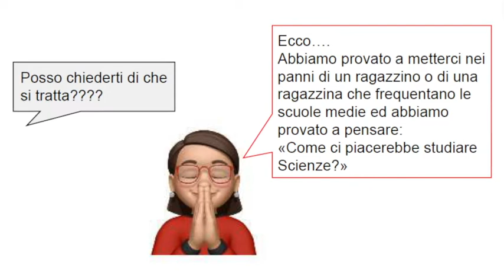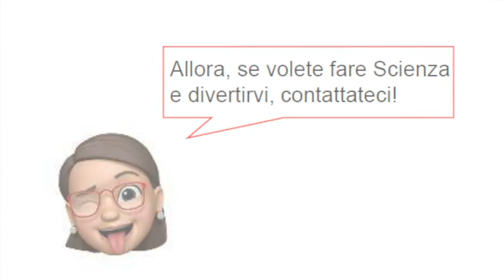Sci4all Puntata 10 - Il cartone!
Puntata 10 -  Vi avevamo detto che la 9 sarebbe stata l'ultima puntata? Ci avete creduto? La realtà è che non vediamo l'ora di ricevere i contributi e le vostre idee per nuovi progetti di divulgazione scientifica.
Sci4All, un progetto di public engagement dell'Università degli Studi di Torino, nato da una collaborazione dei Dipartimenti di Chimica, Biotecnologie Molecolari e Scienze per la Salute e Scienze Agrarie, Forestali e Alimentari.